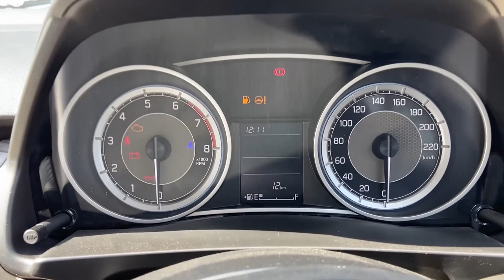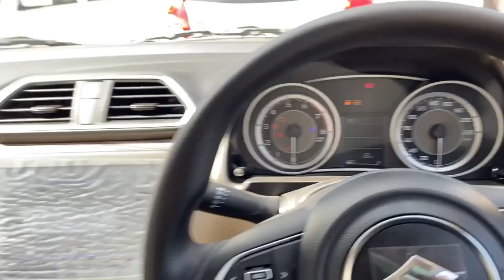New DZIRE VXI 2023 MODEL ❤️ New Maruti Suzuki Dzire VXI 2023 🔥Dzire Vxi 2023 Review